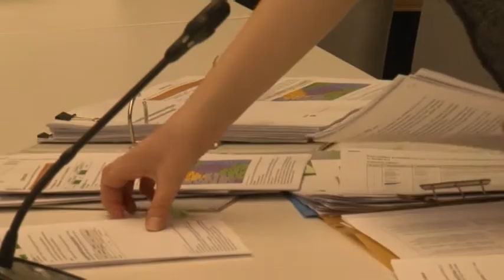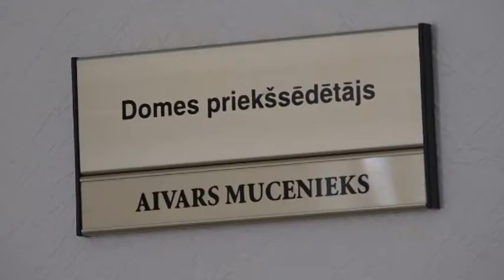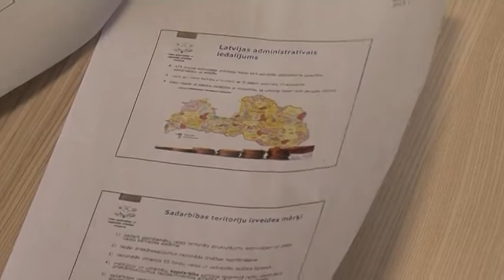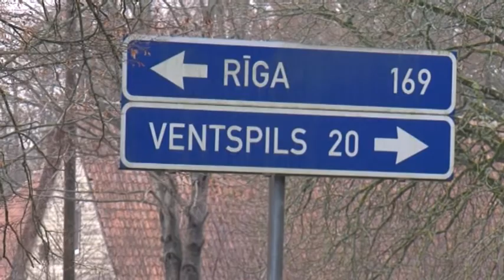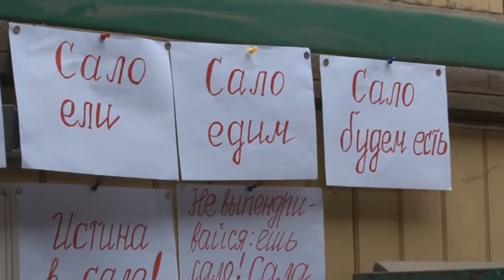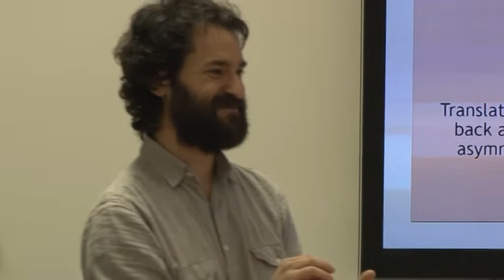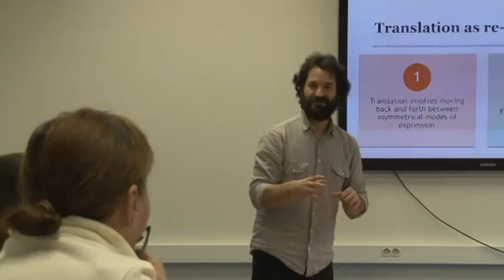Взгляд из Вентспилса 10.02.2020